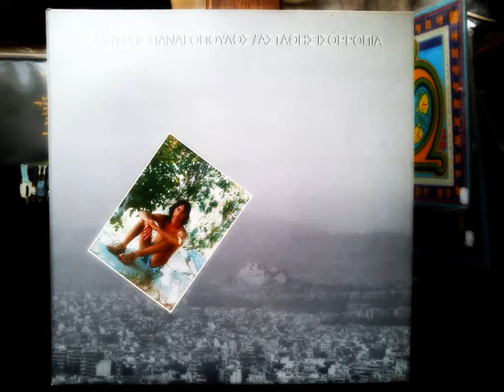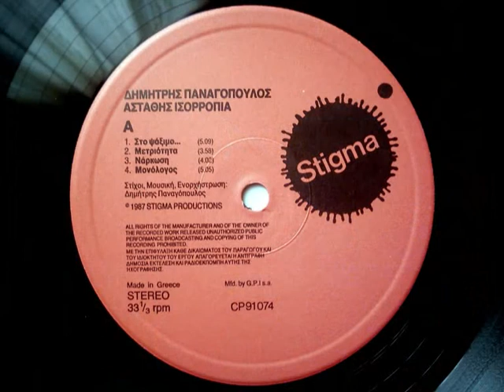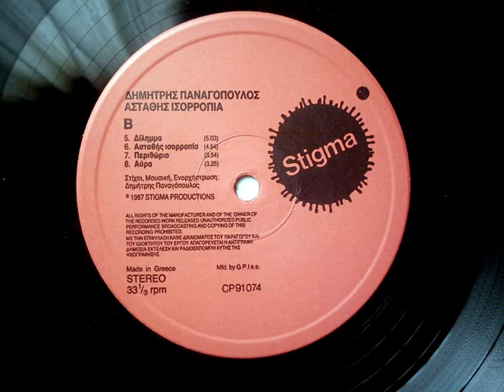ΔΗΜΗΤΡΗΣ ΠΑΝΑΓΟΠΟΥΛΟΣ - Αύρα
ΔΙΣΚΟΣ Ασταθής Ισορροπία (1987)
Ο Μάνος Χατζιδάκις είχε χαρακτηρίσει το τραγούδι αυτό ως το καλύτερο ελληνικό τραγούδι της δεκαετίας του ’80. Και γράφτηκε από έναν μουσικό που συγκαταλέγεται μέσα στους 100 κορυφαίους επιστήμονες του κόσμου. Ο λόγος για το Δημήτρη Παναγόπουλο και την «Αύρα», ένα διαχρονικό τραγούδι το οποίο εδώ και τριάντα περίπου χρόνια δηλώνει παρουσία στα ραδιόφωνα και την ελληνική δισκογραφία.

Η περίπτωση του Δημήτρη Παναγόπουλου είναι πολύ ιδιαίτερη και ίσως μοναδική. Ξεκίνησε το 1985 κερδίζοντας το τρίτο βραβείο στο μουσικό φεστιβάλ Θεσσαλονίκης με το τραγούδι του «Μονόλογος». Όμως κέρδισε για πάντα τις καρδιές των φίλων της μουσικής με την «Αύρα» του 1987, ένα τραγούδι από τον πρώτο του δίσκο με τίτλο «Ασταθής Ισορροπία» (1988).

Ωστόσο το πιο εντυπωσιακό είναι ότι, παράλληλα με τη διαρκή παρουσία του σε ροκ μουσικές σκηνές και τη δισκογραφία του, έχει συμπεριληφθεί δύο φορές στους 100 κορυφαίους επιστήμονες του κόσμου, χάρη στο πολύ σημαντικό ερευνητικό έργο του στον τομέα των βιολογικών επιδράσεων των ηλεκτρομαγνητικών πεδίων. Οι θεωρητικές και πειραματικές εργασίες του έχουν δημοσιευθεί στα καλύτερα διεθνή επιστημονικά περιοδικά και θεωρούνται από τις πιο έγκυρες παγκοσμίως. Ο Δημήτρης Παναγόπουλος είναι ένας κλασικός ρόκερ έχοντας σταδιοδρομήσει παράλληλα ως λέκτορας – ερευνητής Βιοφυσικής στο Πανεπιστήμιο Αθηνών.

Ο ίδιος θα δηλώσει για αυτόν τον ιδιότυπο συνδυασμό μουσικής και επιστήμης: «Σε μένα συνδυάζονται και οι δύο τομείς πάρα πολύ καλά. Δεν νομίζω ότι επαγγελματικά βοήθησε το ένα κομμάτι το άλλο, προσωπικά όμως ναι. Θεωρώ ότι ο ένας τομέας συμπληρώνει τον άλλο, ότι δηλαδή η γνώση που έχω πάρει από το ένα κομμάτι συμπληρώνεται και συμπληρώνει τις γνώσεις μου στο άλλο: Όπως υποστήριζαν οι αρχαίοι Έλληνες, «Μηδέ τις επιστήμων ει μη μουσικός» ή «Μουσικήν ποίει και εργάζου» – και φαίνεται ότι είχαν δίκιο. Το ροκ είναι απαραίτητο συστατικό και στη διαμόρφωση του χαρακτήρα μου και στην πορεία μου. Αν δεν υπήρχε το ροκ, ίσως να μην ήθελα να γίνω μουσικός, να μην είχε ενδιαφέρον για μένα. (…) Έγινα μουσικός περισσότερο για το ροκ παρά για τη μουσική.
Μεγάλες επιρροές στη σύνθεση της «Αύρας» θα αποτελέσουν οι Doors, ο John Lennon, οι Beatles, ο Tim Buckley και ιδιαίτερα ο Phil Ochs. Ο Παναγόπουλος είχε ανακαλύψει αυτό τον «τεράστιο τραγουδοποιό, μεγάλο ποιητή, επαναστάτη και μουσικό», όπως ο ίδιος τον χαρακτηρίζει, γνωστό ως έναν από τους πιο πολιτικοποιημένους της δεκαετίας του ’60. Το τραγούδι του Phil Ochs «Changes» αναφέρεται στις δημιουργικές αλλαγές που συμβαίνουν όταν κάποιος φεύγει από μία σχέση πραγματοποιώντας μία αλλαγή στη ζωή του και αποτελεί βασική αναφορά για την «Αύρα».

Η «Αύρα» ξεκινάει σύμφωνα με το δημιουργό της με την κεκαλυμμένη εικόνα ενός χωρισμού «Από την πόρτα σαν θα βγω…», ο όποιος όμως δε χαρακτηρίζεται από τίποτα απαισιόδοξο και θρηνητικό. Πρόκειται για μία γενναία απόφαση αλλαγής στη ζωή, μιαν αναγκαία ανανέωση. Και η «Αύρα» δεν είναι παρά το αεράκι που διαφεύγει διαρκώς και ταυτόχρονα κάνει αισθητή την παρουσία του μέσα από το θρόισμα των φύλλων, την κίνηση των παραθυρόφυλλων. Ο αέρας, στην ήσυχη μορφή του, ένα από τα τέσσερα βασικά στοιχεία της φύσης σύμφωνα με τους Ίωνες φιλοσόφους.

Αυτό που κάνει ιδιαίτερη μουσικά την «Αύρα» είναι το παίξιμο του τραγουδιού στην κιθάρα. Πρόκειται για τον κιθαριστικό τρόπο παιξίματος της μουσικής ragtime, ένα παλιό είδος μουσικής σύγχρονο με το μπλουζ και προγενέστερο της τζαζ. Τα μουσικά χαρακτηριστικά του είναι ότι στο πιάνο το αριστερό χέρι παίζει ένα σταθερό μοτίβο, που είναι ανεξάρτητο από αυτό που παίζει το δεξί χέρι. Και οι νότες που παίζει το δεξί χέρι δε συμπίπτουν χρονικά με τις νότες του αριστερού χεριού αλλά πέφτουν ενδιάμεσα. Στην κιθάρα το Ragtime παίζεται συχνά με πένα στον αντίχειρα. Ο Παναγόπουλος εντυπωσιάστηκε όταν για πρώτη φορά άκουσε ragtime quitar ήχο. Νόμισε ότι δύο εξαιρετικοί κιθαρίστες έπαιζαν ταυτόχρονα, ενώ ο ήχος έβγαινε μόνο από έναν! Στα δεκαοχτώ του, έμαθε το ragtime παίξιμο από έναν Αμερικάνο μουσικό που ζούσε στην Αθήνα. «Αυτό ήταν αποκάλυψη για μένα!» θα πει ο ίδιος. «Σε πέντε λεπτά αυτός ο άνθρωπος μου άνοιξε μία πόρτα που άλλαξε τη ζωή μου».

Η «Αύρα» είναι ίσως από τα λίγα τραγούδια που έγινε τόσο μεγάλη επιτυχία όντας ανεξάρτητο από την πρώτη στιγμή της δημιουργίας του έως σήμερα. Τα δικαιώματα ηχογράφησής του εξακολουθούν να ανήκουν στον Παναγόπουλο. Δεν τα παραχώρησε ποτέ σε εταιρεία, απορρίπτοντας τις κατά καιρούς διόλου ευκαταφρόνητες προσφορές. Με το που έγραψε ο Δημήτρης το τραγούδι πήγε στρατιώτης μη γνωρίζοντας ακριβώς τι συνέβαινε με την «Αύρα». Κάνοντας σκοπιά με το ραδιοφωνάκι στις τσέπες άκουγε το τραγούδι του να ανακαλύπτεται σιγά σιγά, να παίζεται από ραδιοφωνικούς παραγωγούς και σταθμούς που δεν ήταν δέσμιοι κανενός εταιρικού playlist και τον κόσμο να το αγαπάει και να το αποζητάει.